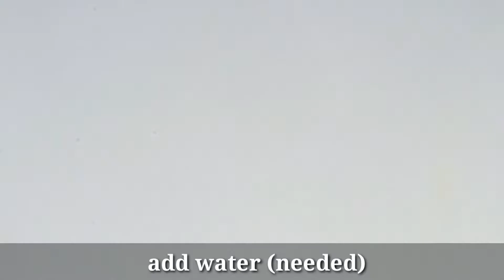পারফেক্ট পুডিং রেসিপি || Only 3_ Ingredients Pudding Recipe || Perfect Pudding Recipe